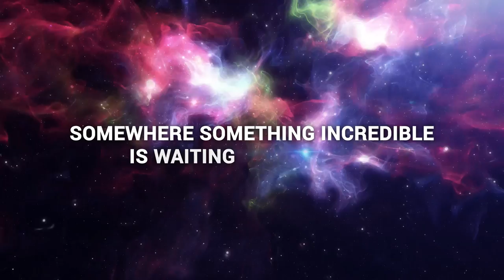Jason Silva invites you to take the Breakthrough Junior Challenge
Jason Silva has hosted 5 seasons of the Emmy-nominated, global hit TV series Brain Games on the National Geographic Channel. Here Jason encourages students from 13-18 to take part in the 2017 Breakthrough Junior Challenge. The deadline for entries is October 1, 2017.